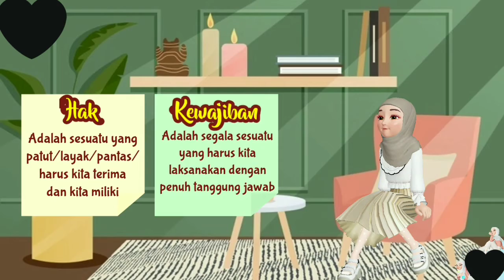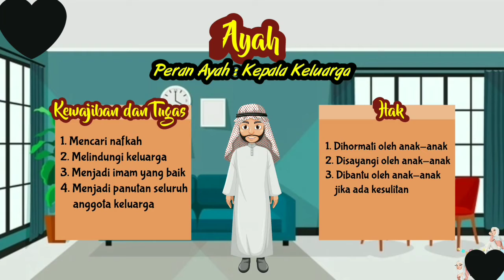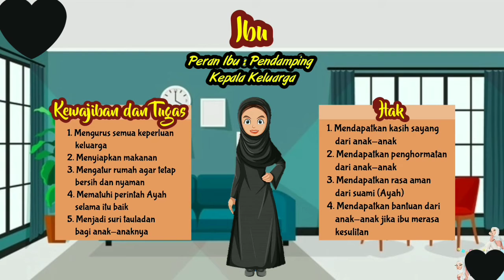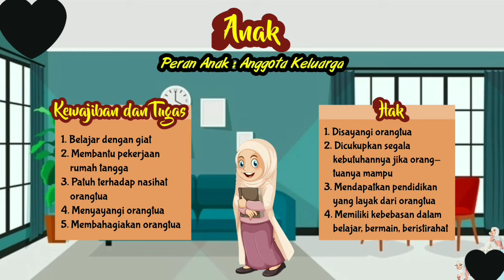Antara Hak Dan Kewajiban - Pembelajaran Daring